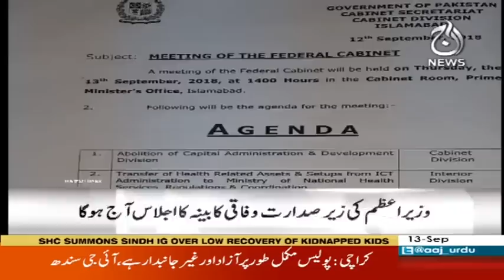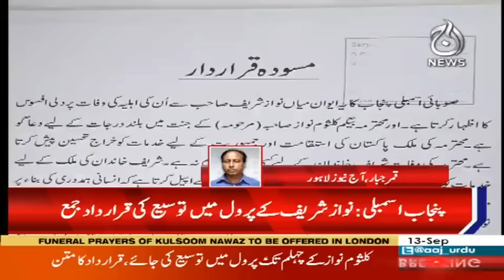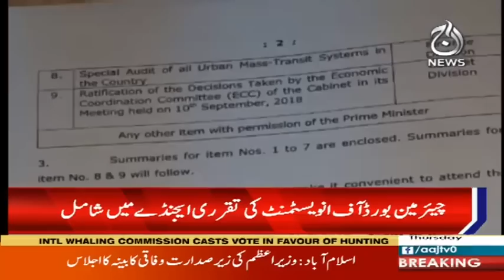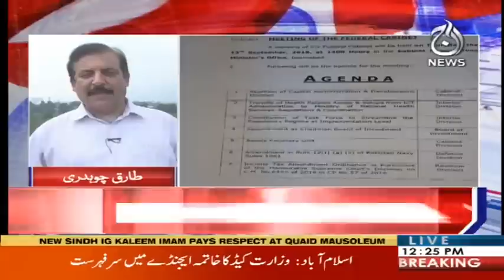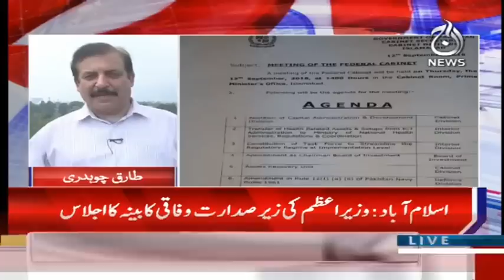Headlines 12 PM | 13 September 2018 | Aaj News